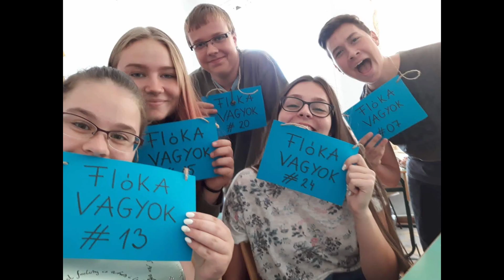Szalagtűzős osztályvideó | BIG szalagavató film 12. B / 2021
Filmet készítette: Rózsa produktum

Videoklip és reklámfilm rendelés, klipforgatás, videofelvétel. Marketing és film szolgáltatás. Debrecen, Szolnok, Nyíregyháza Budapest. Magyarország,

2021, Rózsa produktum